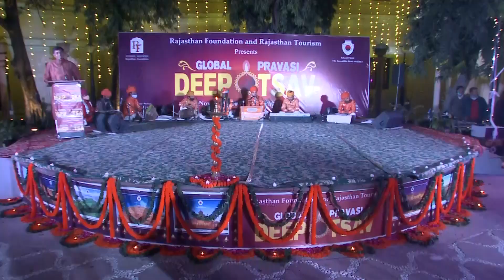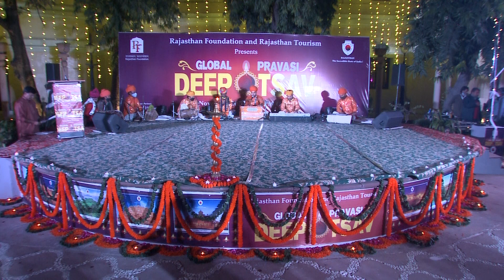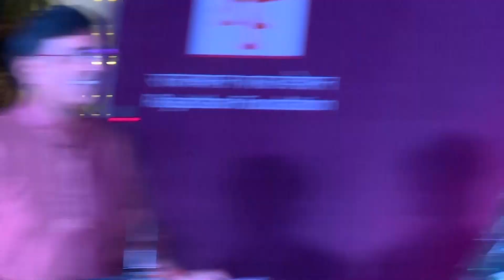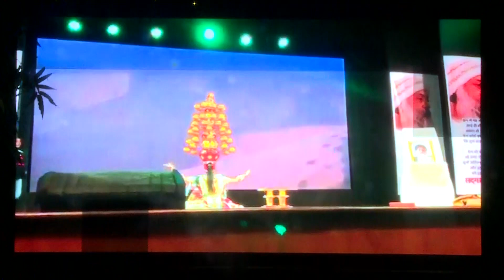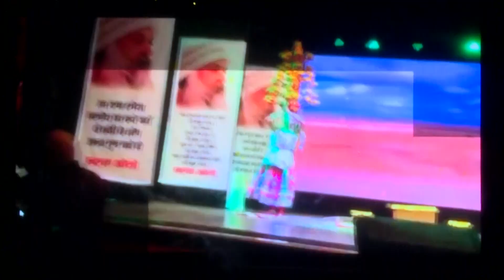Global Pravasi Deepotsav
21st November, 2020 : Bikaner House
Live Streamed